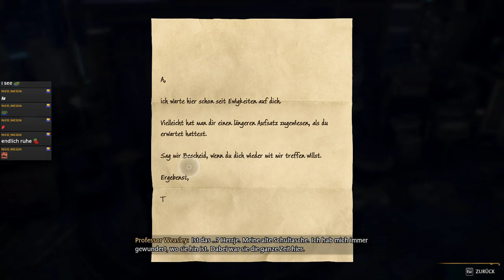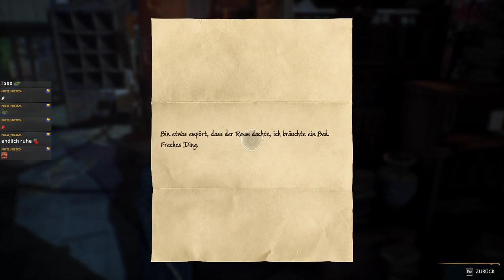WÜNSCH DIR WAS! • Hogwarts Legacy Modded #11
Hogwarts Legacy Modded Gameplay German Deutsch
Hogwarts Legacy Modded Walkthrough & Playthrough
LETS PLAY HP HOGWARTS LEGACY MODDED

✨ Wichtiges:
►  Mitglied werden: shorturl.at/jmpuJ